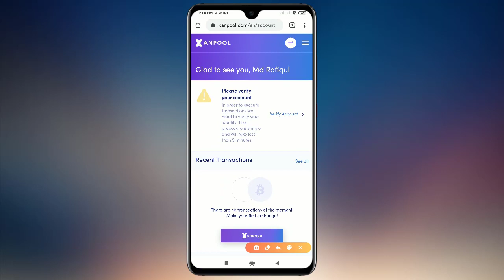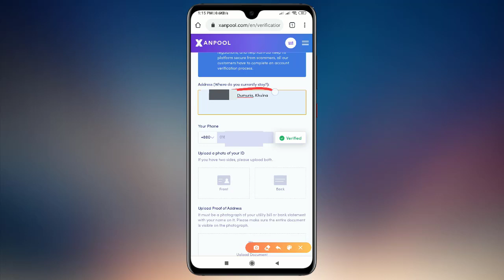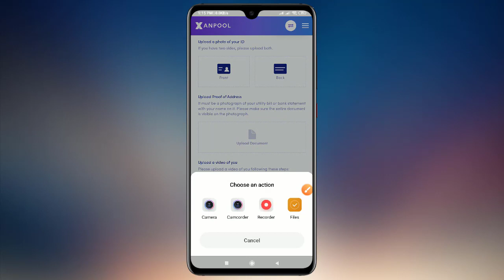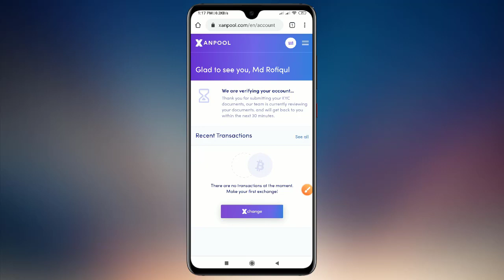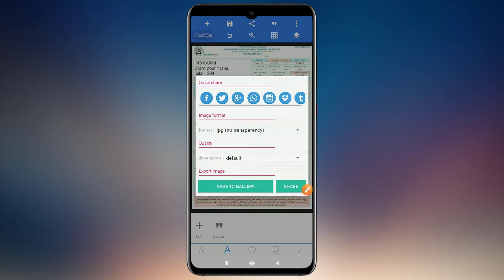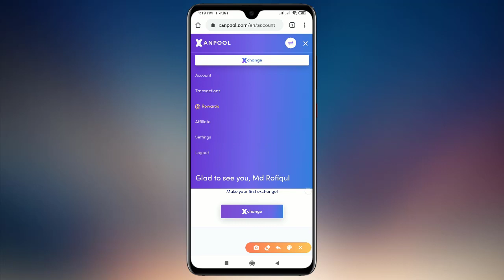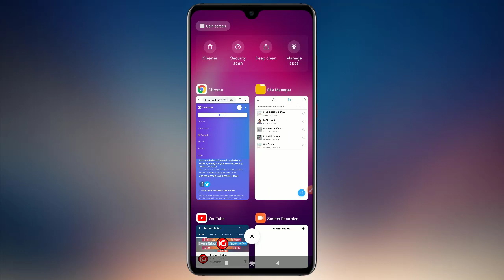Xanpool একাউন্ট ভেরিফাই করে টাকা নিয়ে নিন | মোবাইল দিয়ে ইনকাম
Xanpool একাউন্ট ভেরিফাই করে টাকা নিয়ে নিন | মোবাইল দিয়ে ইনকাম Best earning website 2020

►► আরও দেখুন